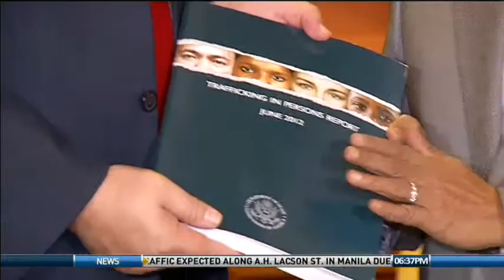SNN 071612 11 HUMAN TRAFFICKING